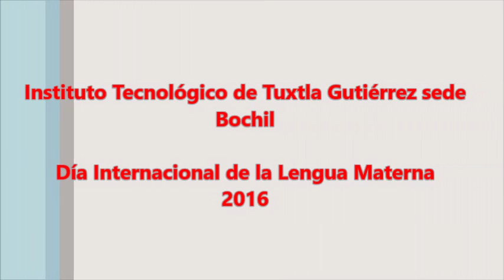Recital en tzotzil - español 4/9